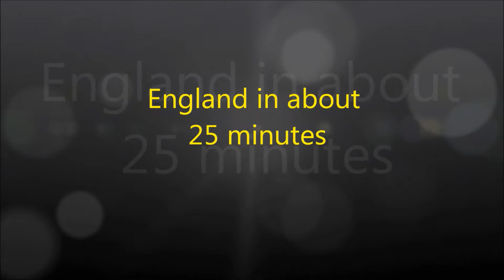Euro Tunnel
Eurostar approaches the Channel Tunnel